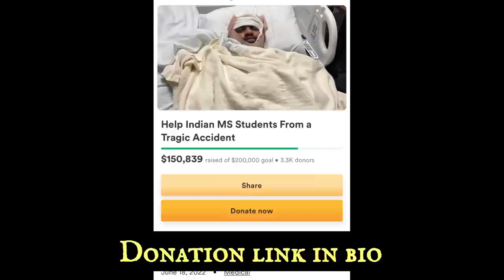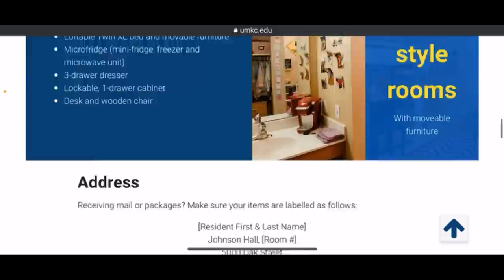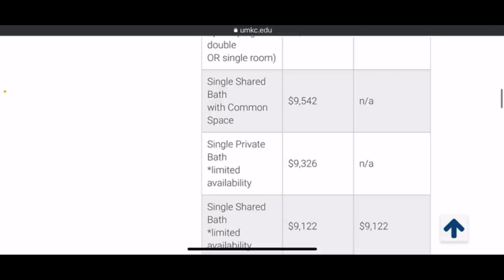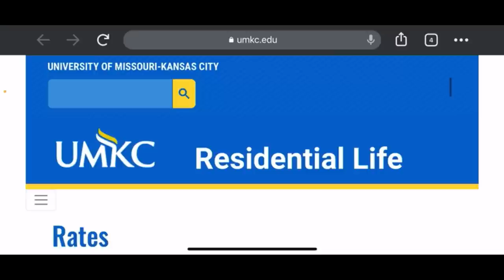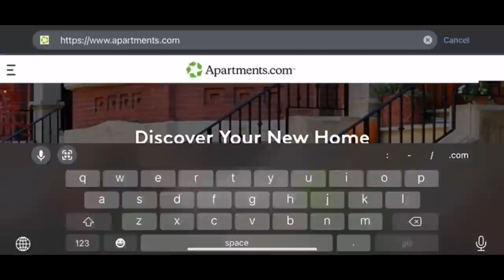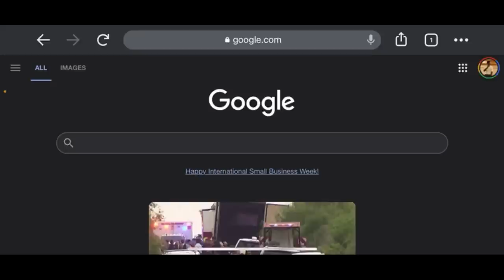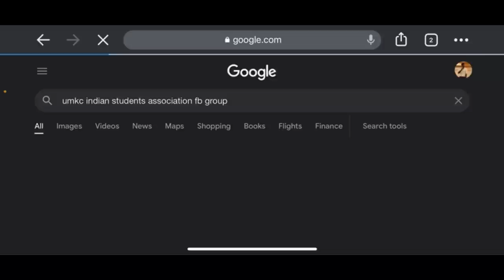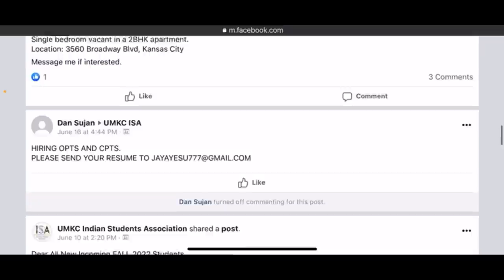How to find a Room / Accommodation in USA | F1 | H1B | America Lo Telugu Abbayi